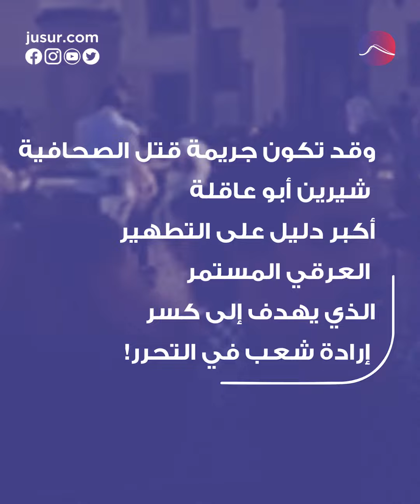من واشنطن.. مطالبات بالاعتراف بالنكبة الفلسطينية!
تزامناً مع الذكرى الـ 74 للنكبة الفلسطينية، خرجت النائبة الديمقراطية ذات الأصول الفلسطينية رشيدة طليب عن صمتها، معلنةً عن مشروع قانون جديد يضمن الاعتراف بمآسي الفلسطينيين في ظل الاضطهاد الذي يعيشونه.